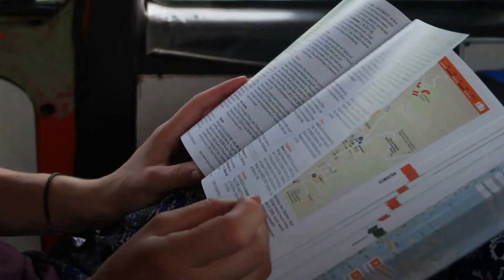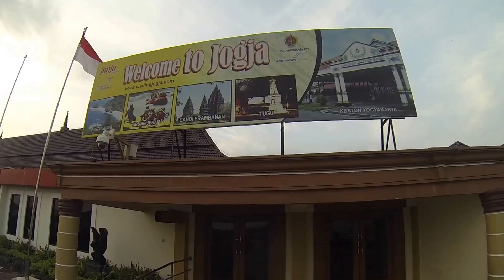Backpacking Indonesia in 3 Weeks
Started in Medan on Sumatra, headed to Bukit Lawang by public bus. 2 days of Jungle Tracking then further to Lake Toba.
Next stop was Jogjakarta on Java, then Surabaya by train over to Malang. From there we did some scooter trips to Batu and to Bromo. Then by train to Banyuwangi, by boat to Bali. There we stopped in Permuteran for snorcheling a few days and finally headed to Ubud, visiting temples and rice fields.

It was an awesome trip I can highly recommend.